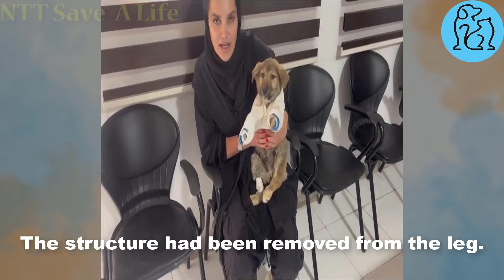By the time I found him, he was shivering from hunger and cold his front legs were unable to move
In this world, there is nothing truer than the love of a good dog. Dogs are wonderful friends and companions of humans.
A dog cannot think much about what it is doing. It just does what it feels is right. When you once had a wonderful dog, life without him becomes a lot emptier. Besides, there are many abandoned dogs in the world.